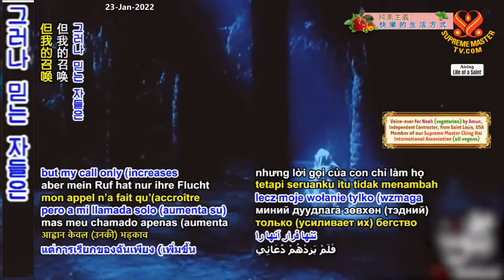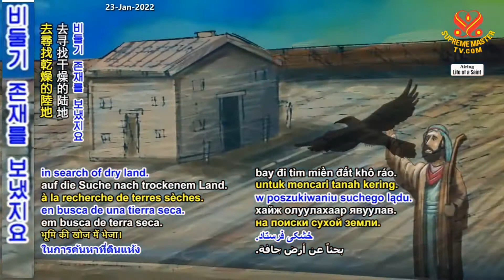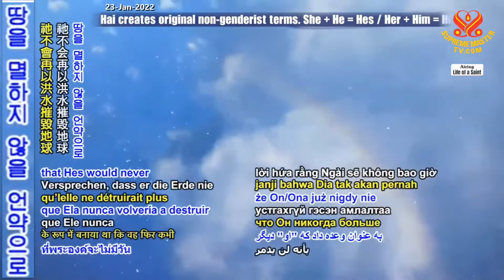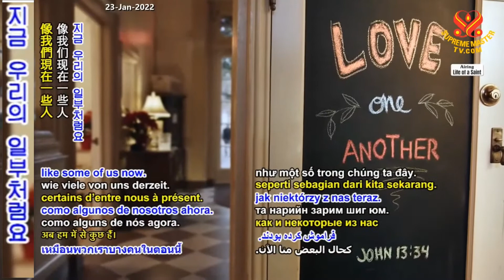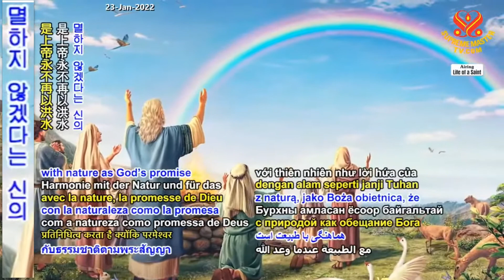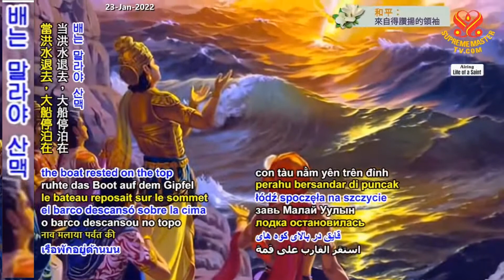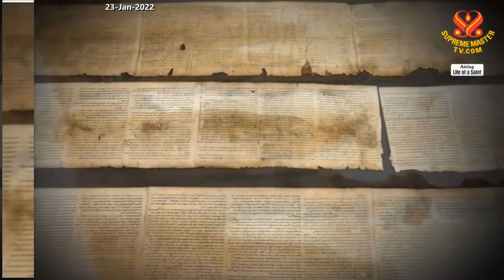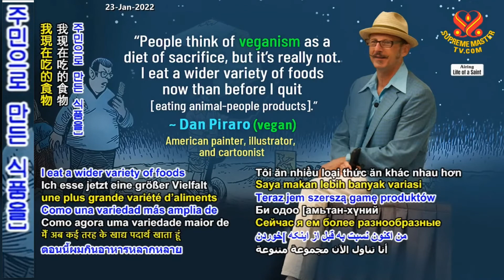2부-노아: 존경받는 태조이자 신의 사자 [P2/2] Noah: Venerated Antediluvian Patriarch and Messenger of God